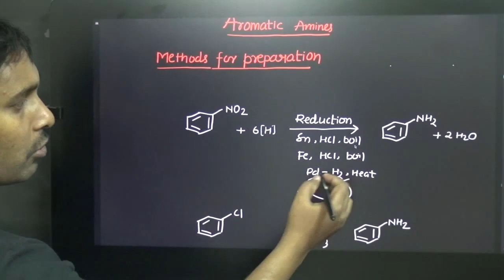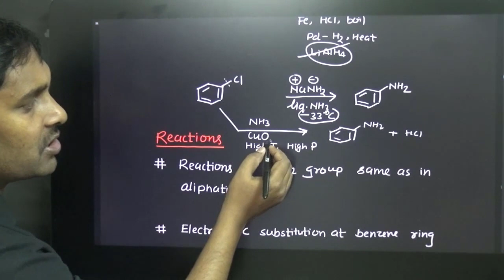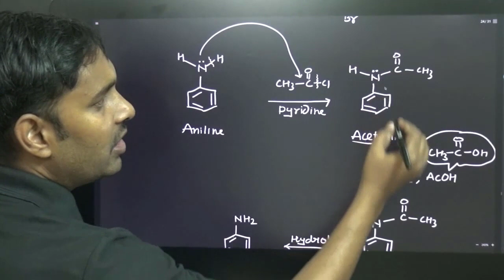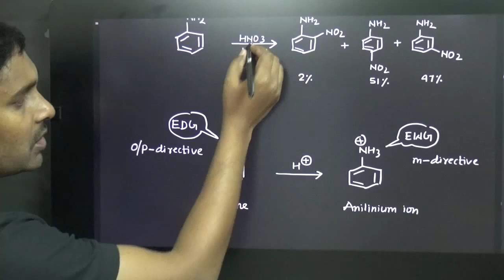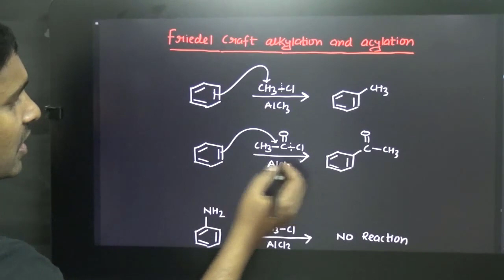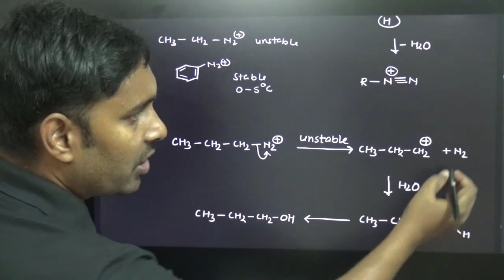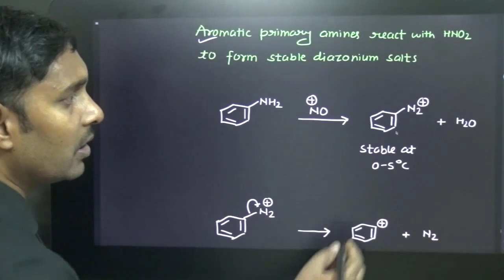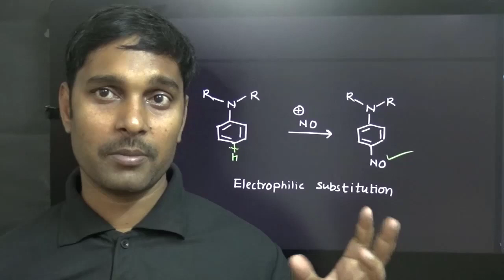03 Aromatic amines